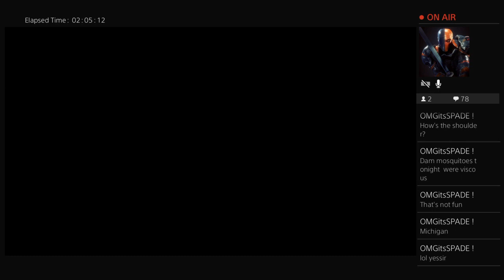Back to the grind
I am a Call of Duty camper, I camp because I suck!! Thats right i said it. I am part of camplife and campernation, I started late playing COD, started with Black ops 1 then Blop2, AW, I skipped Ghost and now am on Black ops 3. My content is pretty straight forward, COD videos! some with my fellow camper players are the best. So I hope you check out some of my content, if you like it drop a sub, if not thanks for stopping by. PEACE!